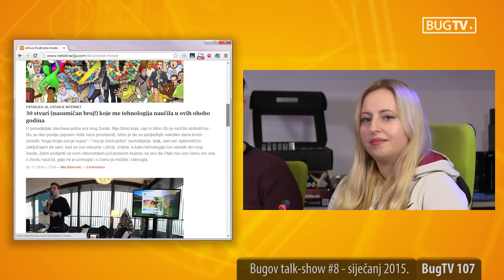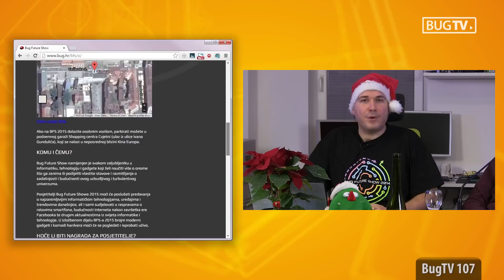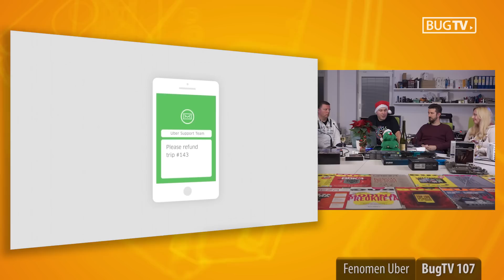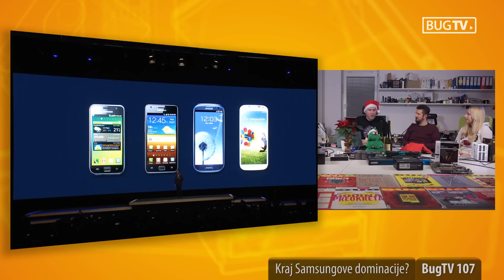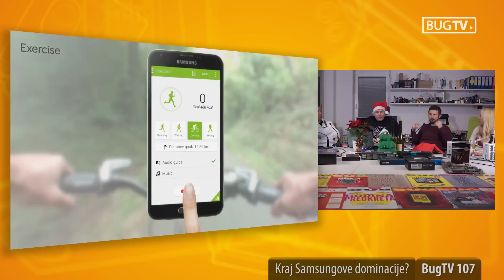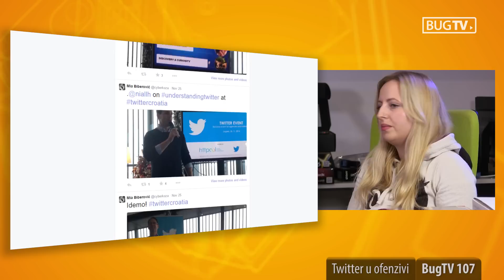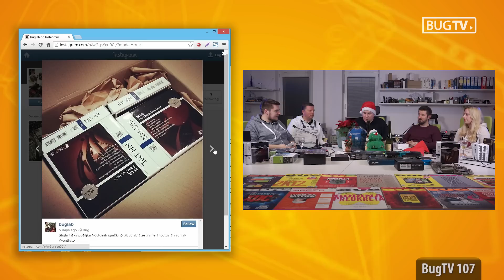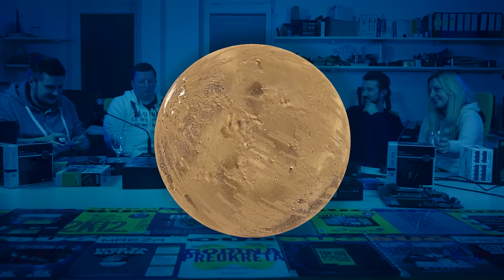BugTV 107 - Talk-show #8 - 1/2015.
[8:12] Najbolje igre u 2014.
[26:05] Fenomen Uber
[56:42] Kraj Samsungove dominacije?
[1:07:41] Jesu li Nexusi najbolji Androidi?
[1:20:53] Twitter u ofenzivi
[1:41:42] Bonus track: Dolazi 2015.

BugTV 107 - 1/2015.